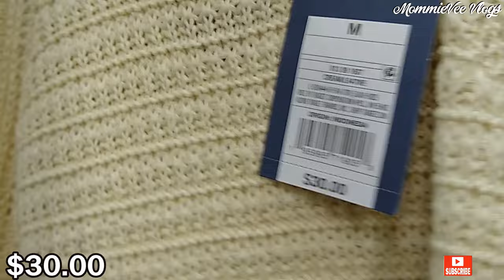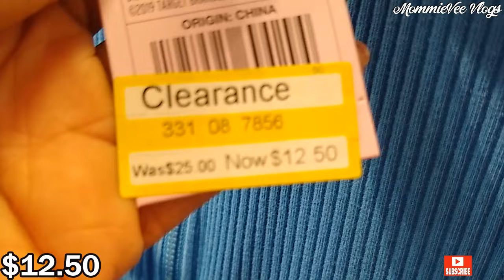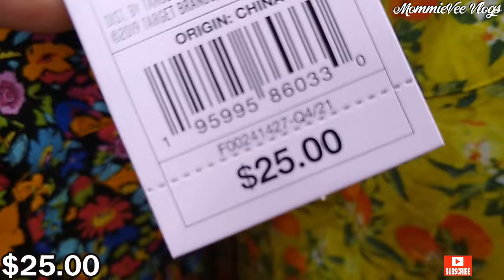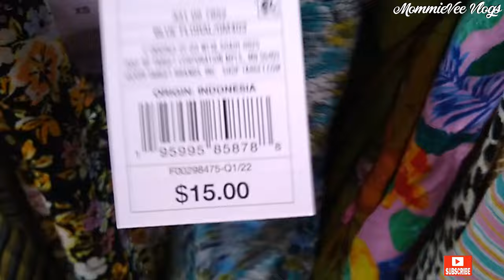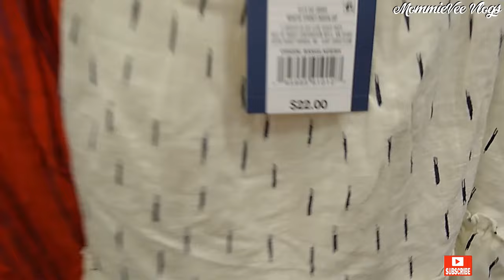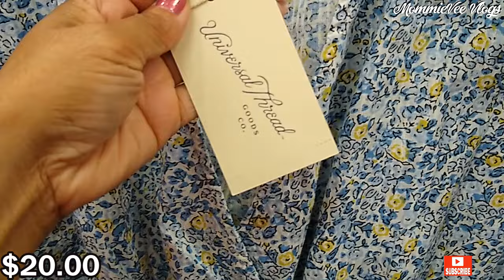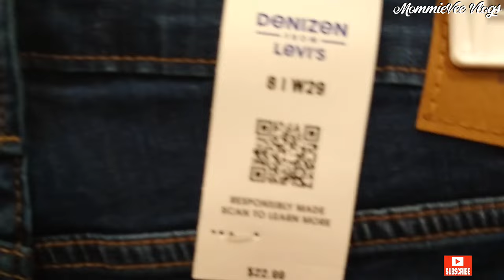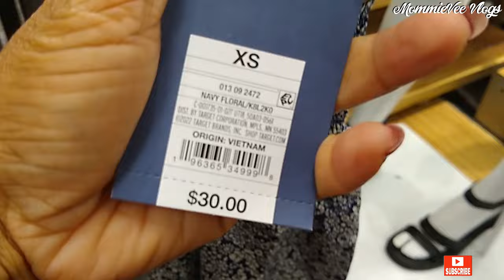TARGET SHOP WITH ME ❤️ TARGET summer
Hi! Let's go shopping! Come SHOP WITH ME at Target.

New finds at Target! Target summer clothing. Target Shopping. What's new at Target. Target shop with me.

Target deals!
Target clothing
Target tops, blouses, pants & skirts
Target jackets, coats & sweaters
Target handbags & purses
Target shoes, sandals, boots & sneakers
Target fashion
Target dresses
Target vestidos
Target bolsas
Target zapatos
Target haul
Target clothing 2022
Target shopping 2022
Target new finds